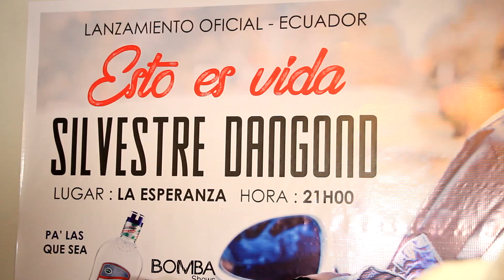Rueda de Prensa - Concierto de Silvestre Dangond - Portoviejo